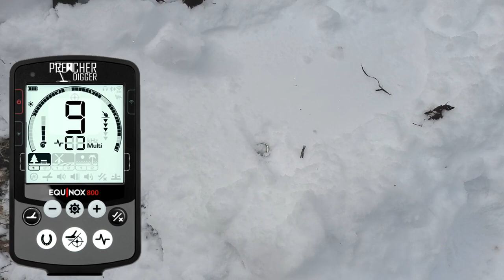Frozen | Gold Ring Recovery | Minelab Equinox 800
This time on Preacher Digger!  “FROZEN Ring Recovery!”  In this episode, I go and help a fellow hometown person to look for their gold wedding ring her lost while clearing the snow off his truck.  I hope you enjoy Episode 134. Remember, the greatest treasure is not what can be found on earth, it can only be found in heaven!

Gear:
Detectors-

Go Pro Accessories:
2 in1 Portable Action Camera+Smartphone SYN Stabilizer Mount Ergonomic Hand Grip Video: Amazon.com : 2in1 Portable Action Camera+Smartphone SYN Stabilizer Mount Ergonomic Hand Grip Video Vlogging Kit Motion Camcorder Phone Handle Holder for GoPro Sony + iPhone Interview Travel YouTube Livestream Rig : Electronics